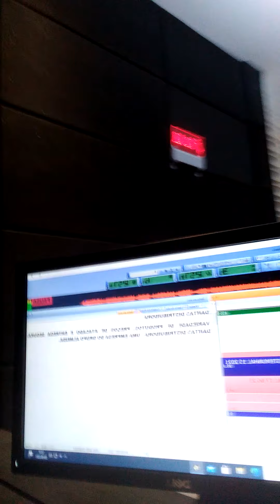Agita Gol - Campinense Campeão